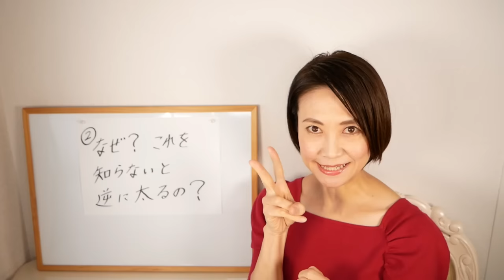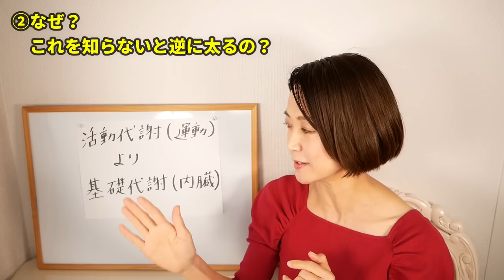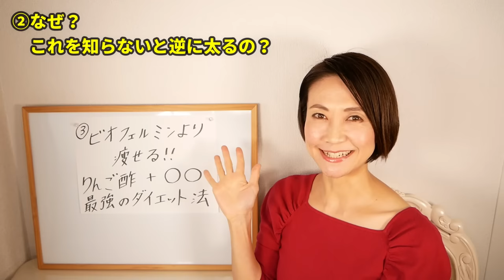【絶対やめて】りんご酢＋ビオフェルミン！【便秘/ぽっこりお腹解消】腸活ダイエット